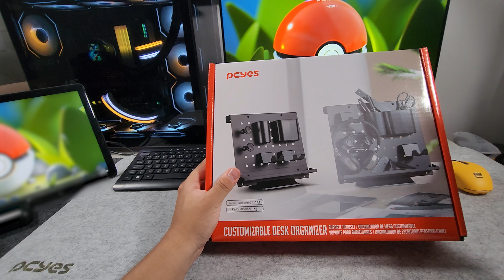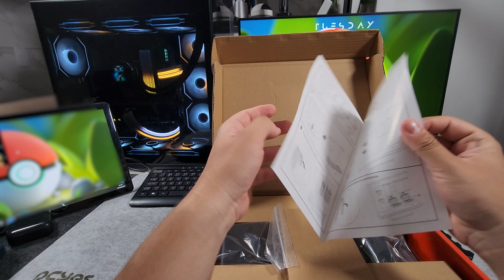SUPER UNBOXING PCYES! Itens Nacionais Comprados na AMAZON! (fugindo das taxas)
Hoje mostro pra vocês vários itens da PCYES que comprei na Amazon! Montei um Setup Home Office com tudo que chegou!

Minha página Oficial de Recomendações da Amazon(comprando por aqui ganho comissão e você ajuda o canal sem pagar nada a mais por isso)

Link da Amazon (clicando nesse link e comprando você ajuda o canal)
Link Página Computadores

Produtos mencionados no vídeo:
Organizador de Mesa Customizável
Mousepad Exclusive Pro
Combo Soft Teclado + Mouse Wireless

Monitores Gamer Até R$1000:
AOC HERO 24” 144hz IPS 1ms AMD FreeSync 24G2
Monitor LG Ultragear IPS, 24”, Full HD, 144hz, 1ms, HDR10M FreeSync
Mancer Valak 24”, Full HD, 1ms, 180Hz, FreeSync e G-Sync, VA
Mancer Horizon Z21, VA, Full HD, 21,45”, 75HZ, 1ms
AOC SPEED 24”, 75hz, IPS, 1ms, 24g2he5
Pichau Centauri CRS24B 24”, IPS, Full HD, 165HZ, FreeSync
TGT Altay T3H24, Full HD, VA, 1ms, 165hz, 24”m FreeSync
Pichau Athen V2L, 27, IPS, FHD, 1ms, 75hz
Samsung Odyssey G30, 24”, 144hz, 1ms, FHD, VA, FreeSync
AOC SNIPER 27”, 75hz, FHD, IPS, 1ms

Monitores Gamer Até R$1500:
AOC Hero 27” 144hz, IPS, 1ms, FHD
Pichau Centauri CR27, 27”M IPS, QHD, 1ms, 165hz , FreeSync
Mancer Valak ZX240H, 27”M VA, FHD, 1ms, FreeSync e G-Sync
Samsung Odyssey G32, 27”, FHD, 165hz, 1ms, Freesync, LED

Monitores Gamer até R$2000:
LG Ultragear 27GN750, IPS, FHD, 240hz, 1ms, G-sync
AOC Legend 27”, 240hz, 0,5ms, VA, FHD
Samsung Odyssey, 25”, FHD, IPS, 240hz, 1ms com ajuste de altura, Gsync
Acer Nitro VG272, 27”, IPS, FHD, 165hz, Freesync

DISPOSITIVOS AMAZON (se não gostar do produto pode devolver por até 30 dias):
Echo Pop por R$ 209 (compre 2 por R$ 398)
Echo Dot (5 geração) de R$ 499 por R$ 299
Echo Show 5 (2 geração) de R$ 599 por R$ 399
Echo (4 geração) de R$ 749 por R$ 549
Echo Buds (2 geração) de R$ 899 por R$ 539

FILTRO DE LINHA:
Clamper Energia 5 por R$ 44
Clamper Energia 8 por R$ 84

ACESSÓRIOS PARA MONITOR E TV:
Suporte articulado Pistão a gás ELG Duplo por R$ 349
Suporte Articulado Pistão a gás ELG Único por R$ 215
Suporte Articulado Pistão a gás ELG de parede por R$ 229
Suporte Multiarticulado sistema de Molas por R$ 184
Suporte Fixo de Parede tv até 100kg por R$ 20
Organizador de cabos por R$ 12
Cabo HDMI 2.0 4K por R$ 9

ACESSÓRIOS:
Calha organizadora Intelbras
Calha organizadora